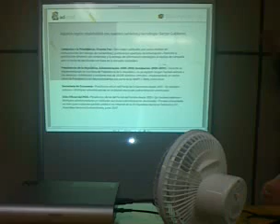QIK|Streaming video right from your phone